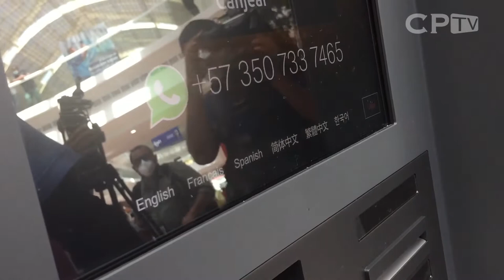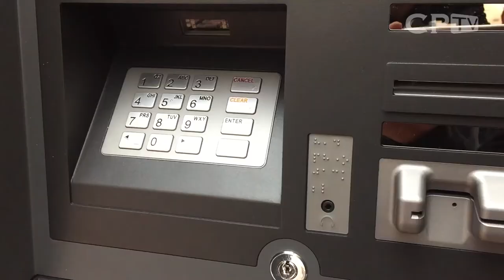Inauguración De Cajero Electrónico Para Bitcoin en El Salvador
La ministra de Economía, María Luisa Hayem, acompañó el lanzamiento del cajero, el cual estará ubicado en el centro comercial La Gran Vía.